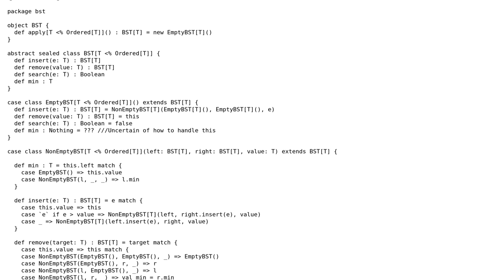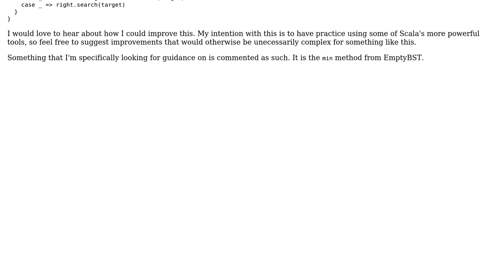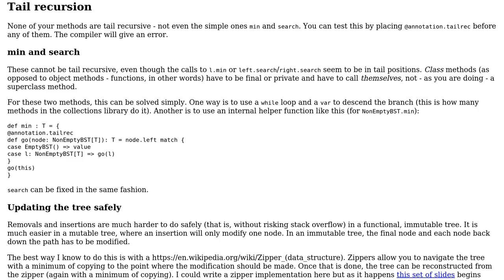Scala Binary Search Tree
With thanks & praise to God, and with thanks to the many people who have made this project possible! You are responsible for your own actions.